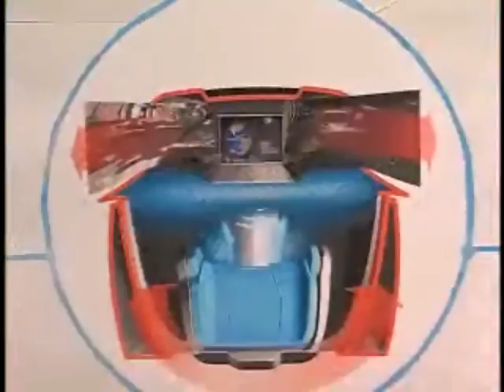Interns Help Predict the Future of Personal Transportation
Every year, General Motors invites top college students to intern in their Design Center, where behind tight security the automaker develops its future models. This year, with reality series cameras rolling and potential careers on the line, seven interns were given the daunting task of designing personal transportation for the year 2030.